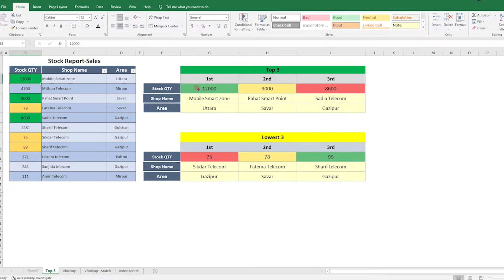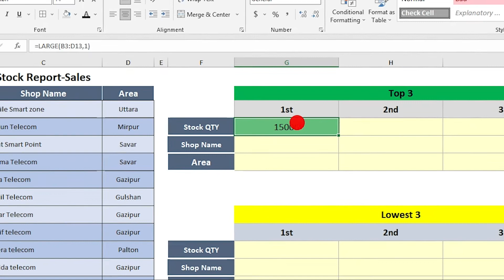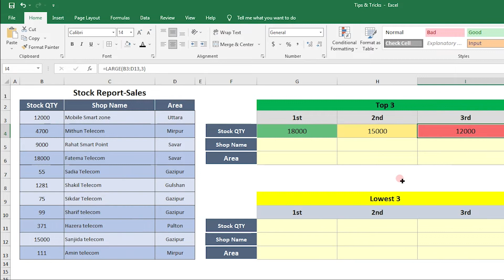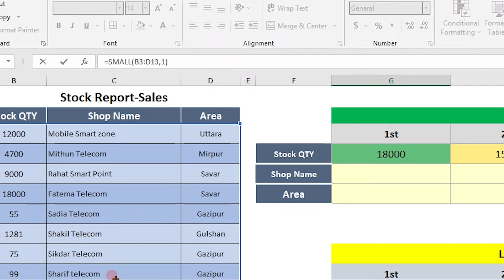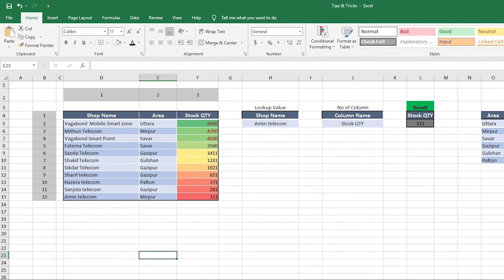Automatic Separate Separate Largest & Lowest value in Excel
Topic: Automatic Separate  Separate  Largest & Lowest value in Excel

Easy Way to Separate Top 3 & Lowest 3 Value From Data Sheet in Excel

Another Tutorial-

5. How to create an Excel Dashboard & Quick Data Filter by using Slicer | No Formula | No VBA